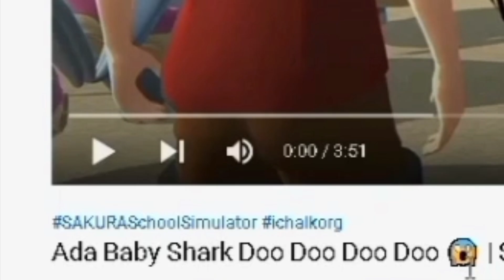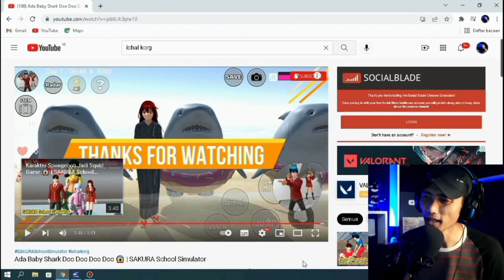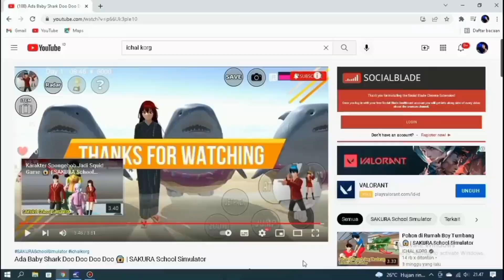NEW UPDATE⁉️ Ada Banyak Bayi Ikan Hiu Di Sakura School Simulator Versi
Kali ini bang Tempe mereaksi video barunya @ichalkorg Baby Shark di Sakura school simulator.